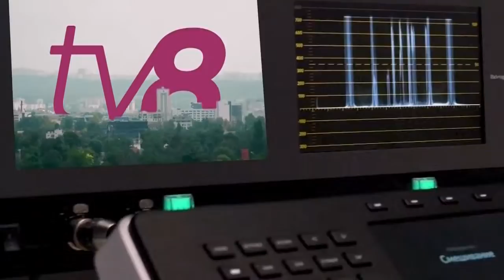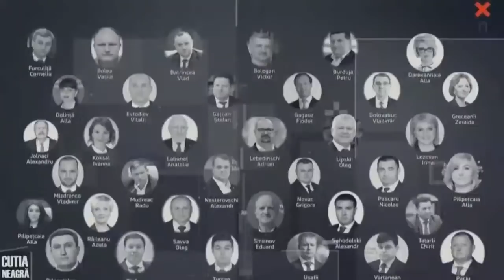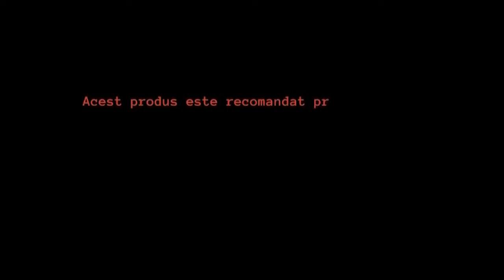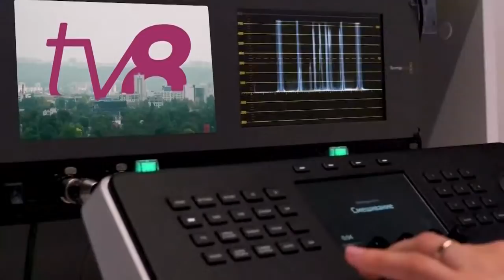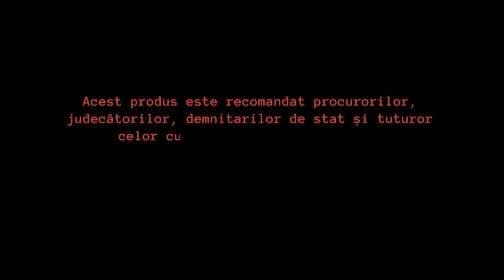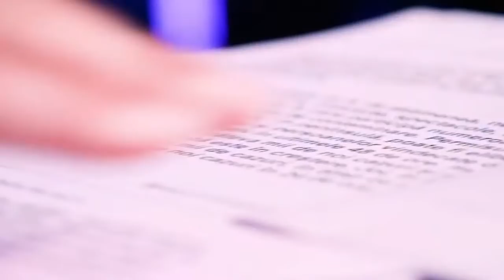FREEDOM cu Dorin Galben / 25.01.2022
⚡Greva avocaților a fost pusă pe pauză. Cu ce se va încheia scandalul între apărători și parlamentari?

💥Cine va fi noul avocat al poporului?
Ce se întâmplă cu evaluarea lui Stoianoglo?
De ce „fugarii” aleg să se ascundă în Marea Britanie?

📌Despre toate vorbim cu deputatul PAS, Vasile Grădinaru, președintele Uniunii Avocaților, Dorin Popescu și fostul procuror, Ivan Diacov.

☎️Iar în ultima parte a emisiunii primim apeluri telefonice de la telespectatorii TV8.